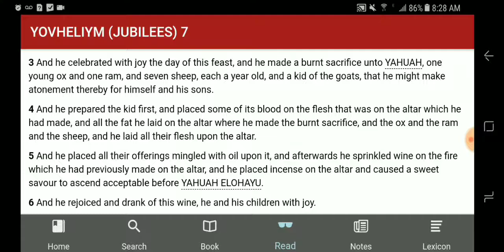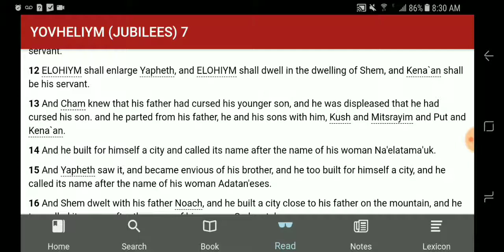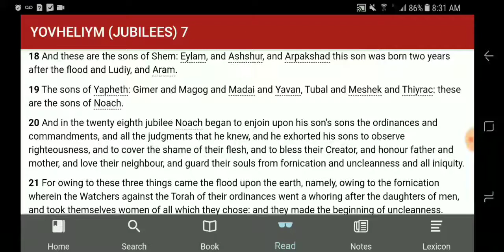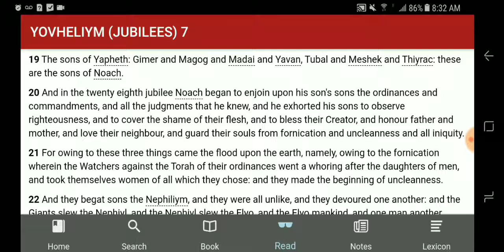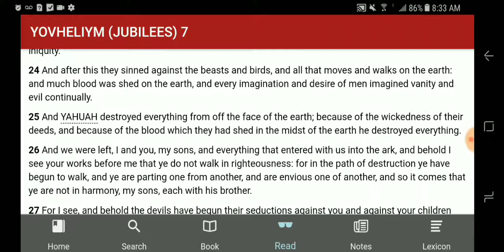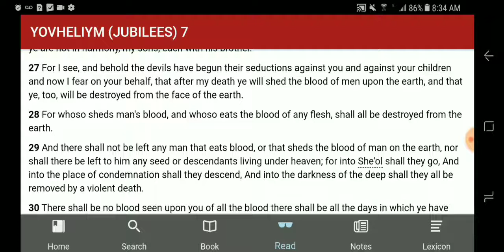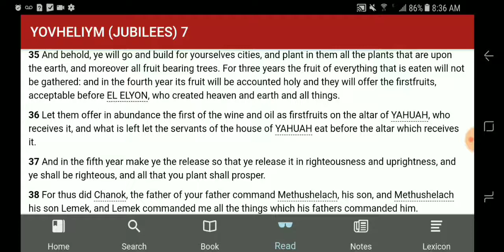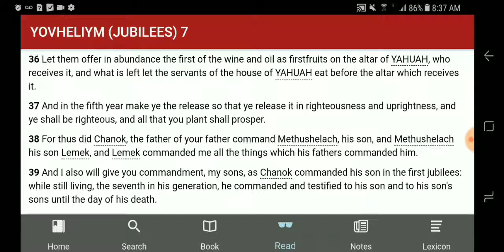Jubilees 7 - Noah Curses and Splits the Family & AGAIN SAYS DONT EAT THE BLOOD!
We see that Noah keeps the Torah and encourages all to do the same.